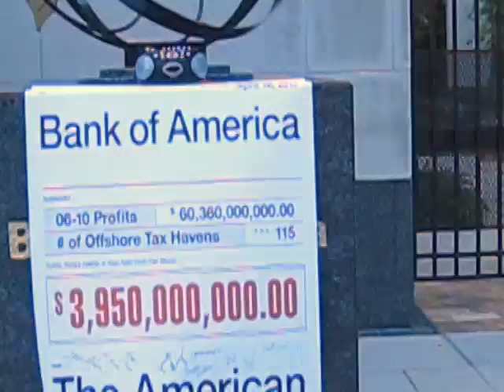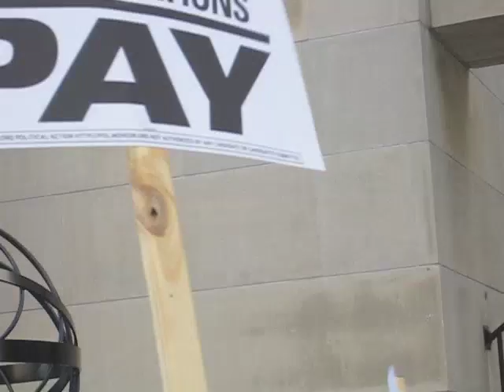Bank of America - Pay Your Share!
We who paid our income taxes even when they'd be used to wage wars we don't support took our message of outrage to Bank of America in Orlando for not paying taxes one way or another!